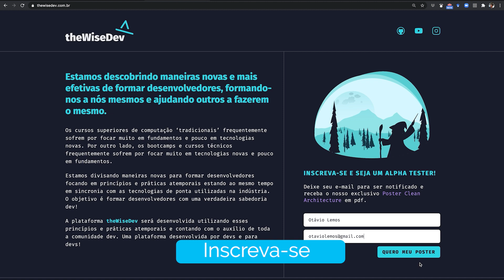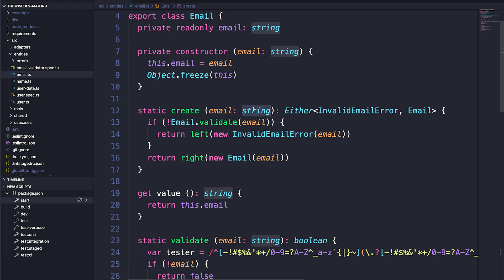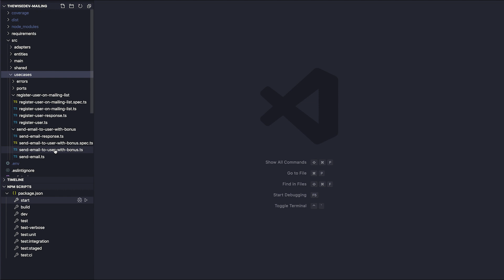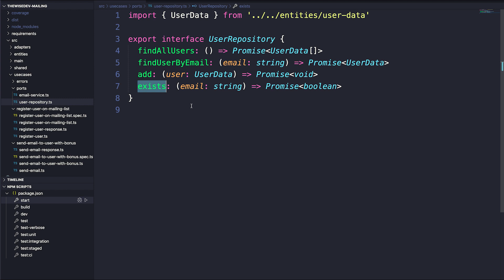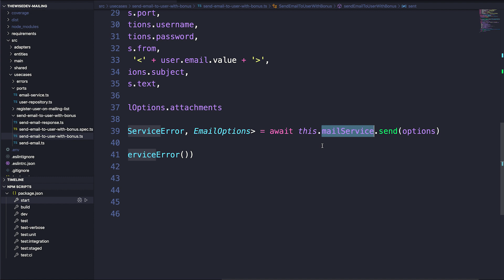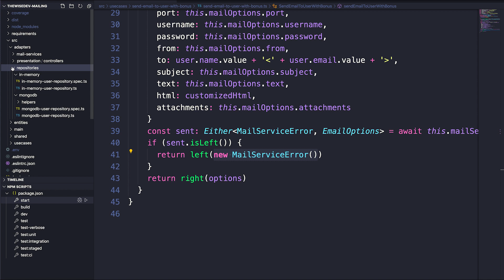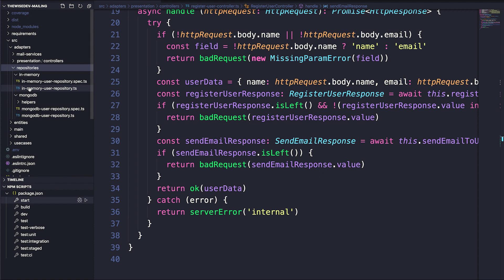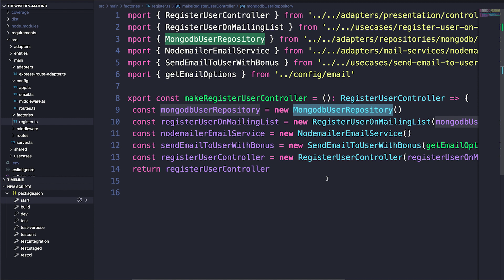112 - Clean Architecture com TypeScript & Node.js | ✨ API COMPLETA ✨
Nesse vídeo eu faço um tour pelo código de uma API Node.js completa escrita com TypeScript e aderente à Clean Architecture.

As funcionalidades são simples: (1) registro do usuário no repositório (mailing list); e (2) envio de e-mail para o usuário com um bônus (pôster da Clean Architecture).

O frontend foi desenvolvido em React com Next.js pelo Bruno Scodeler (o código está

É óbvio que uma aplicação tão simples nem precisaria de TDD, Clean Architecture, etc. Mas é um bom exercício aplicar esses conceitos em uma aplicação simples para depois poder aplicá-los em uma aplicação complexa.

Dá uma olhada...